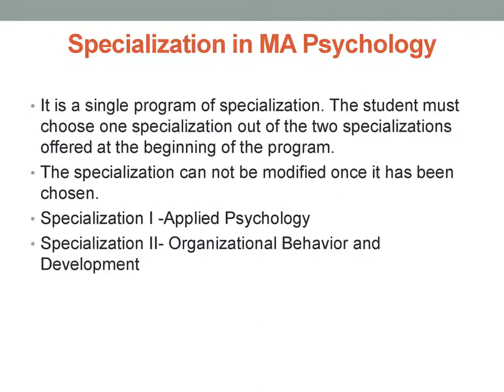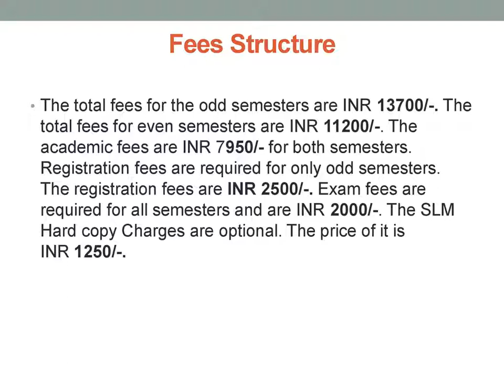Chandigarh University distance MA Psychology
Chandigarh University distance MA Psychology is intended for detailed and advanced learning in Psychology.